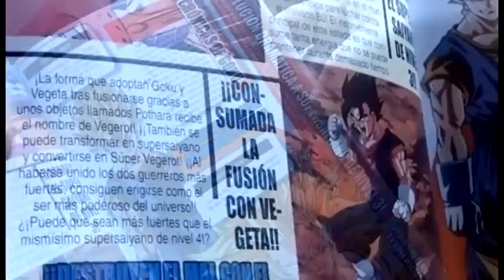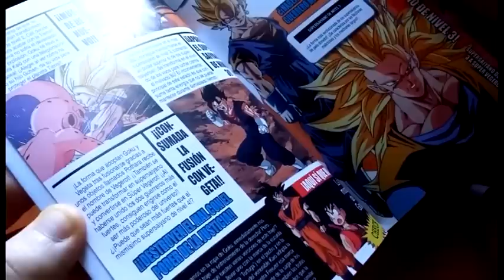¿Que tan poderoso fue Vegetto en Dragon Ball Z? ¿A diferencia de los personajes GT y Super?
¿Vegetto Base mas fuerte que Goku SSJ4?
¿Vegetto Base parejo con Super Buu Gohan?
¿Vegetto SSJ2 parejo a Gogeta SSJ4?
¿Vegetto SSJ3 mas fuerte que Bills?

Si estás cansado de los que siempre afirman las preguntas mencionadas anteriormente, te invito a quedarte en el vídeo.

Este fue un tema que decidí guardar para mas adelante, pero solo me he sentido impulsado a hacer tan pronto este guión para dar a conocer mi punto de vista ante lo que ha sido Vegetto.